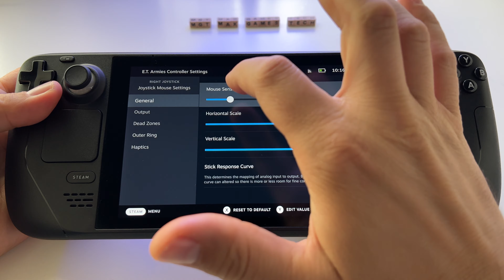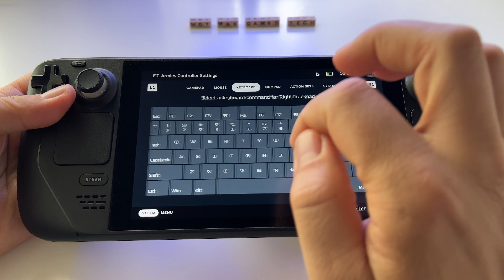E.T Armies - Steam Deck handheld gameplay